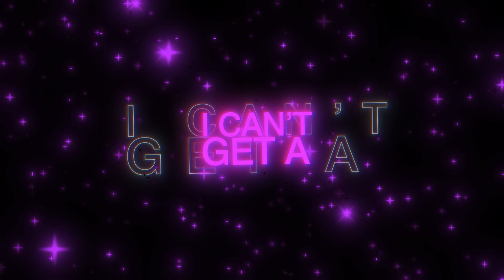Gianluca - Think of You (feat. Hamilton) [prod. Radkoun x Jolst]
🎬 Anime - Iya na Kao sare nagara Opantsu Misete Moraitai (AMV)

Iya na Kao sare nagara Opantsu Misete Moraitai AMV
Аниме клип
AMV
Best AMV
Hard AMV
Love Story
Mood
АМВ
Toxic AMV